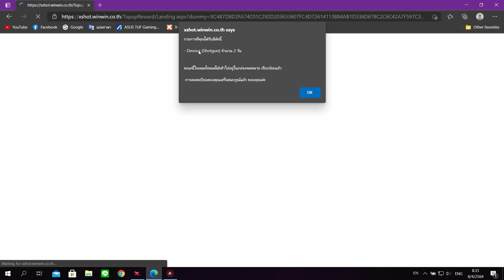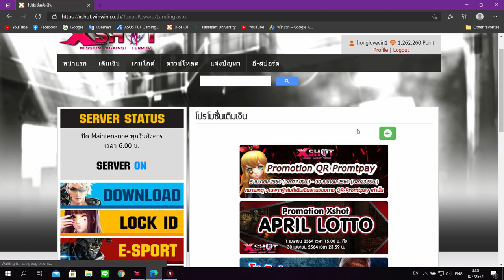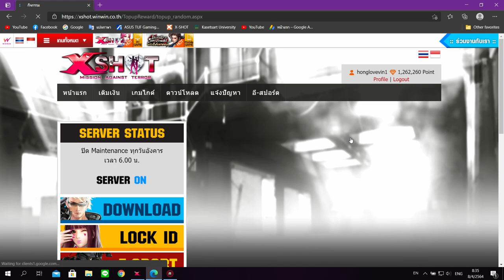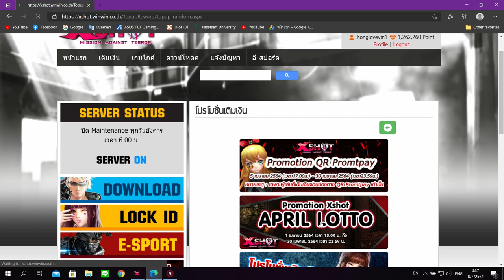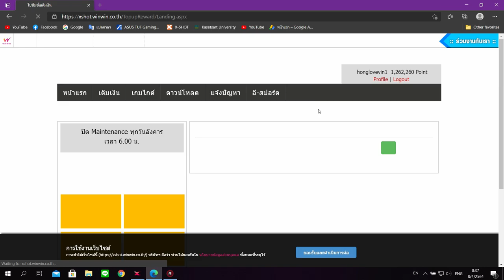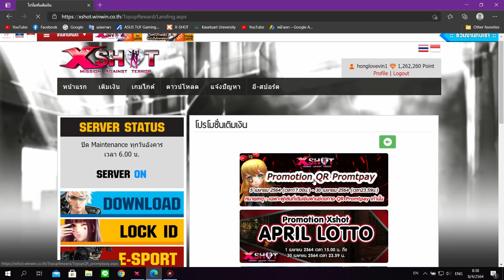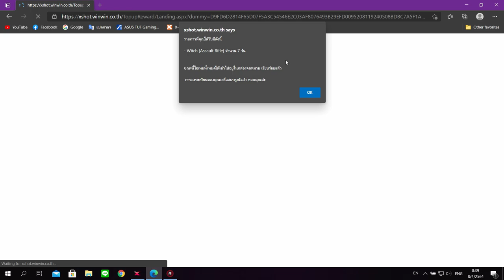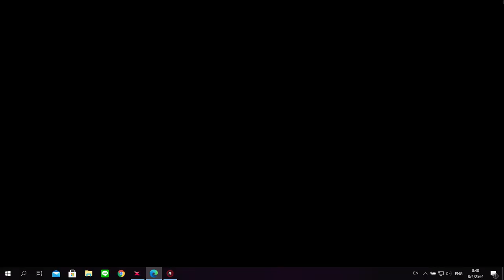XSHOT - มาทดสอบดวง(สุ่มเกลือ)ที่ April Lotto ไหนใครได้อะไรบ้าง..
gaming gear :
Earphone : Apple Earpods + Epos gsx 300
Mouse : Loga deva